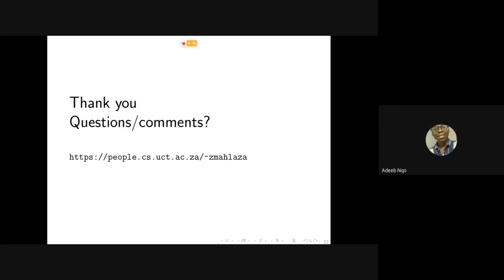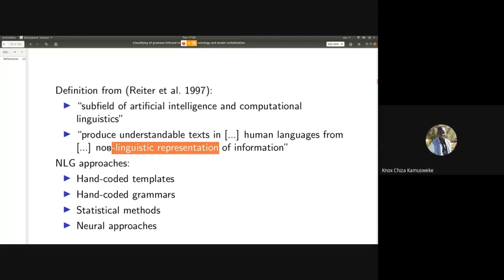[Q&A Session] Classifying Grammar-Infused Templates for Ontology and Model Verbalisation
Question and answer session for the talk given by Zola Mahlaza, from School of IT, University of Cape Town. The actual talk is available here [1]

Zola Mahlaza gave a talk titled "Classifying Grammar-Infused Templates for Ontology and Model Verbalisation" on Tuesday, June 2, 2020, at 17H00 GMT+2.

This talk is part of a series of seminars organised as part of the "CSC 5741: Data Mining and Warehousing" [1] postgraduate course in the Department of Computer Science [2] at The University of Zambia [3]

## Abstract

Natural language generation can be leveraged to generate text descriptions to assist in understanding the information captured by models and ontologies. There are various methods used for generating these kinds of texts, however, templates are a simple and popular approach. They are sometimes paired with computational grammar rules, thereby obtaining grammar-infused templates, when used to generate languages that exhibit some grammatical complexity. At the time of writing, there is no explicit specification of the types of relations that are used for pairing templates and computational grammar rules hence it is not easy to compare the suitability of the various grammar-infused templates for less-resourced languages. These languages bring grammar re-use to the fore since they it is key in reducing development efforts. In this talk, I am going to be presenting a model of extended templates that emphasises less-resourced languages, present a classification scheme based on the model, and classify existing systems that use grammar-infused templates. My classification will show that most of the systems that use the aforementioned templates are designed to infuse syntax and support detachable grammar rules, only a few tools support the embedding of word conjugation rules, and while there is variety in the supported languages, the choice of formalism used to encode the templates may limit the language permissible input language.

## Biography

Zola Mahlaza is a PhD candidate [4] and member of the knowledge engineering team [5] at the Computer Science department [6], School of Information Technology [7], University of Cape Town [8]. He received his MSc. and BSc. (Hons.) degrees in Computer Science at the same institution. His research interests include natural language processing, knowledge representation, and conceptual modelling.

## About CSC 5741 Seminar Series

The CSC 5741 colloquium is part of a series of seminars for the CSC 5741 course [1] in the Department of Computer Science at The University of Zambia.